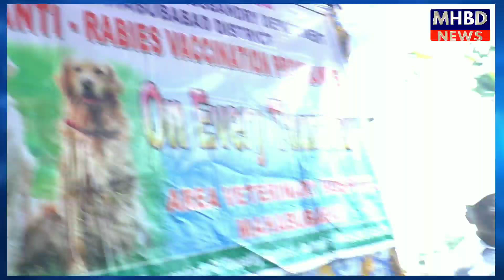78వ స్వతంత్ర దినోత్సవ వేడుకలు lపశు వైద్య పశుసంవర్ధక శాఖ ప్రత్యేకతలు ఇవే Mahabubabad District News